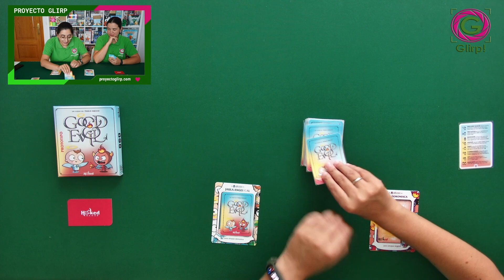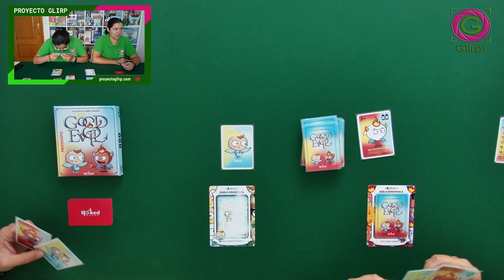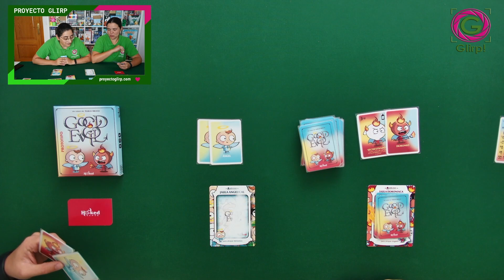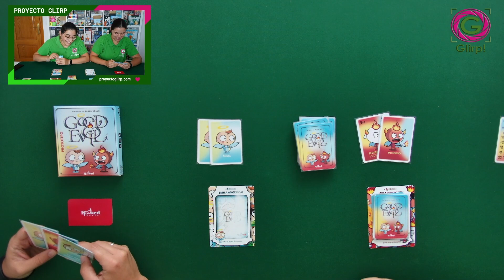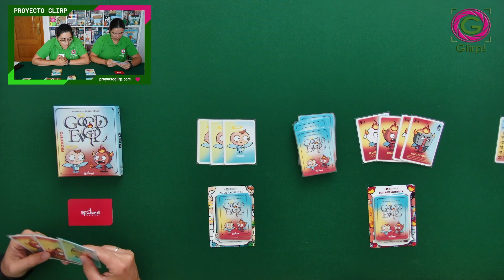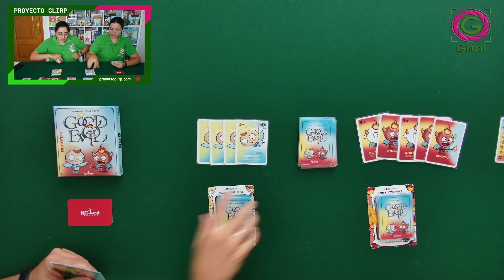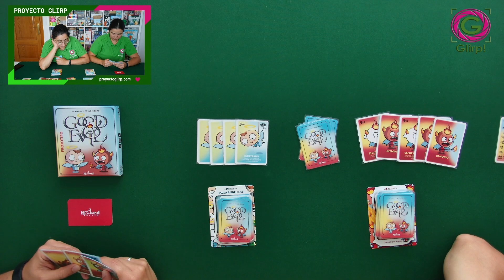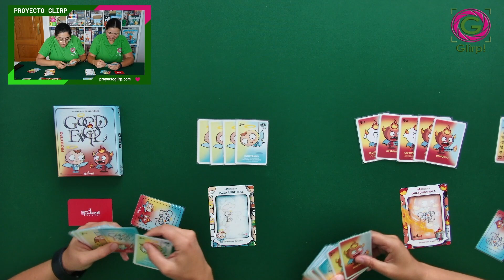Good & Evil. Partida Ángeles vs Demonios 😇😈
Good & Evil. Jugamos una partida a 2 jugadoras al juego Ángeles vs Demonios.

Un juego creado por Pablo Bravo de Hooked Games.

⌛ 10 minutos
🧸 + 7 años
⚙  Hooked Games